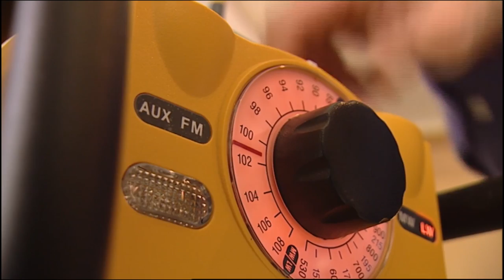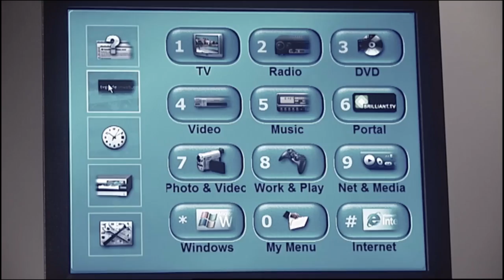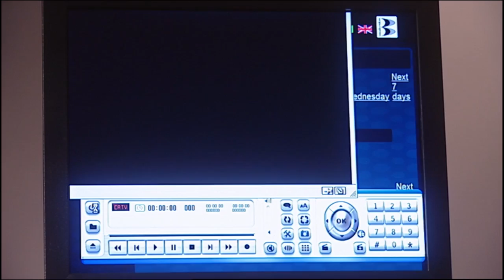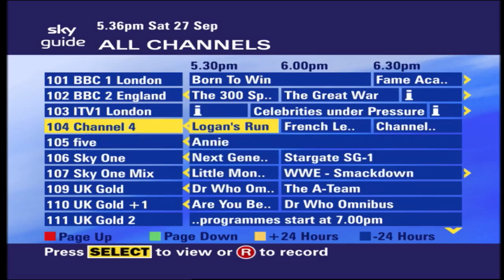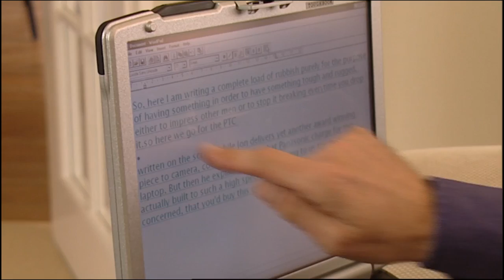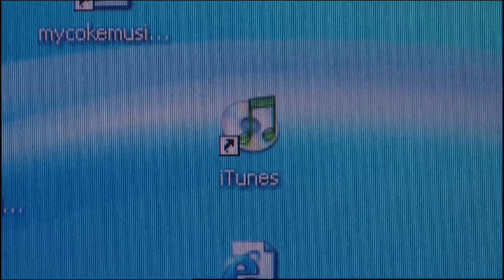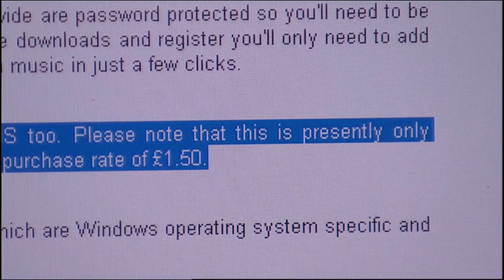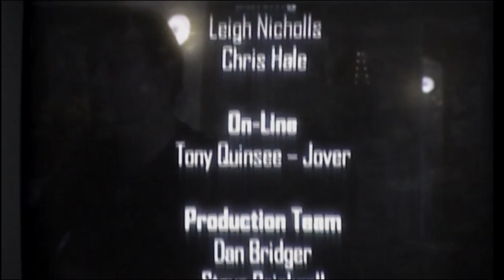The Gadget Show - Series 1 Episode 8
In Series 1 Episode 8 of The Gadget Show (airdate 2nd August 2004 )  Suzi and Jon put some "Tough" gadgets to the ultimate test, and Adrian enlists his Dad to help him find a replacement for the VHS.